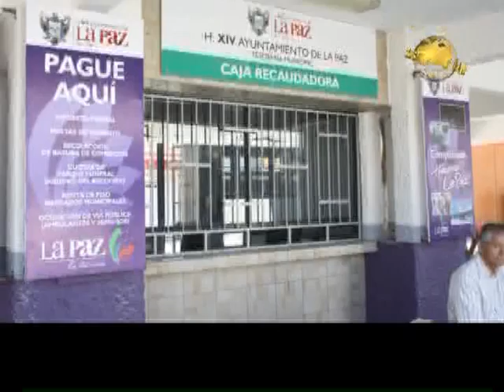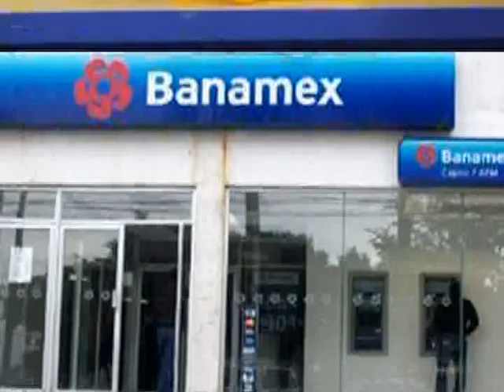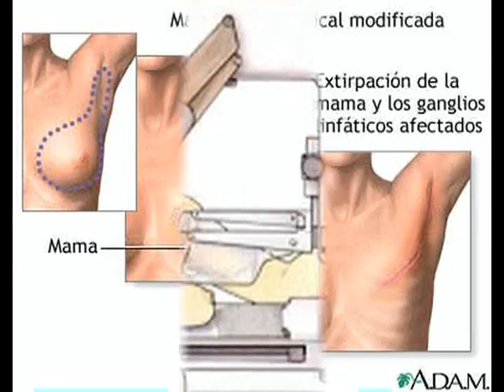Noticiero Aqui Los Cabos 21 10 2013